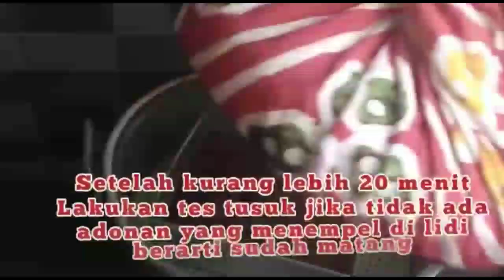Ga nyangka bisa seenak ini||Ternyata rahasia Red Velvet Cake enak ada di butter cream nya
Bahan kering:
1. Terigu pro sedang 150 gr
2. coklat bubuk 2 sdm
3. susu bubuk 2 sdm
4. baking powder 1/2 sdt
5. garam halus 1/2 sdt

Bahan basah:
1. Telur 6 butir
2. gula pasir 7 sdm
3. Sp 1 sdt
4. pasta red velvet 1 sdm
5. minyak sayur 3 sdm